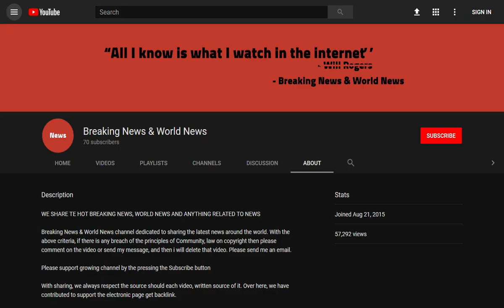Help to Buy mess as taxpayers subsidise thousands of homes for couples earning more than £100,000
Source DONT' FORGET TO SUBSCIBE TO OUR CHANNEL Thousands of wealthy families are taking advantage of a taxpayer scheme designed to help struggling first-time buyers get on the housing ladder.

More than 6,700 households with incomes over £100,000 have bought homes using Help to Buy, according to the government’s own figures.

The scheme provides taxpayer cash to people seeking a mortgage. But despite its original aim to help people who could n ...